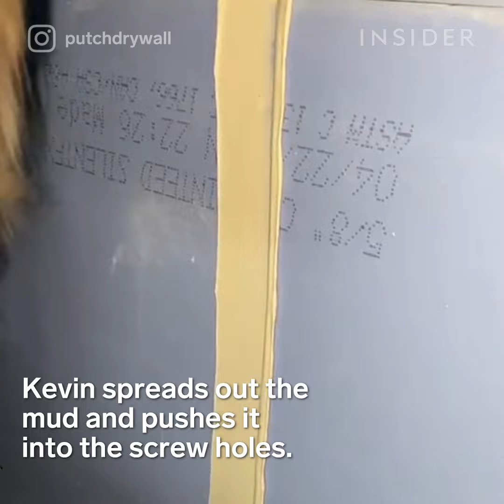How Professionals Patch Screw Holes In Walls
Kevin Lebaron is the owner of Putch Drywall. He specializes in finishing drywall, which includes patching holes, filling screw holes, and taping joints. This ensures a smooth and clean surface for paint to adhere to. In an average-sized room, there can be about 1,000 screw holes to fill.